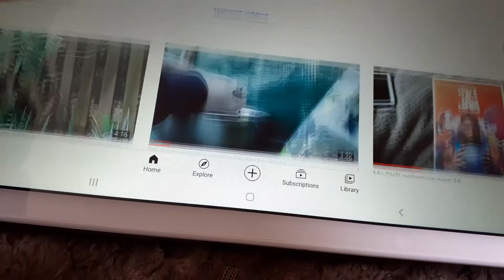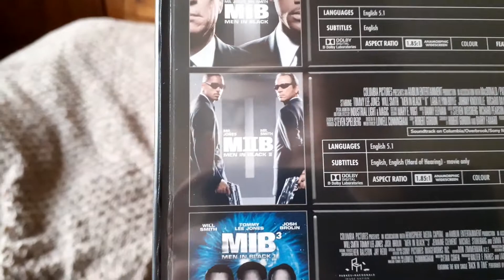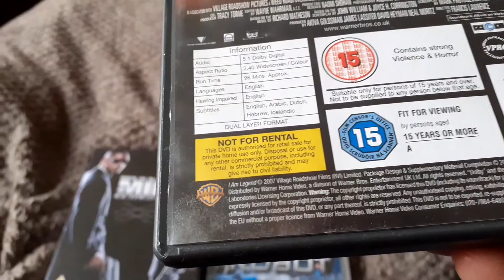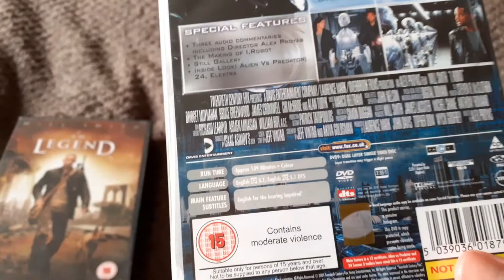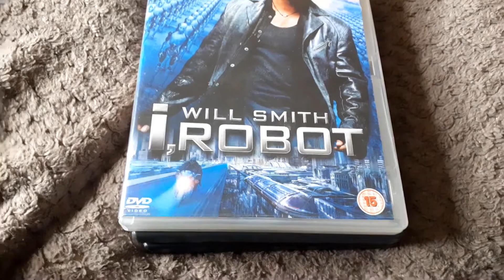My Will Smith DVD collection